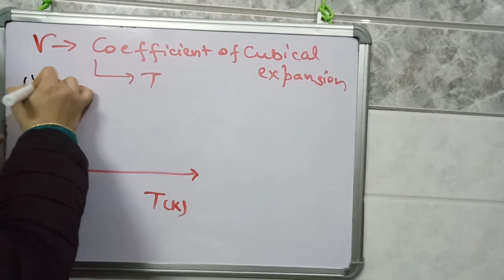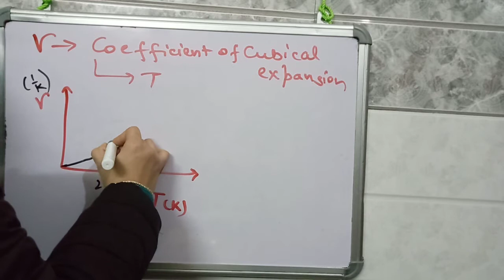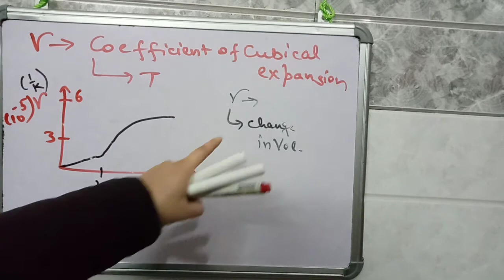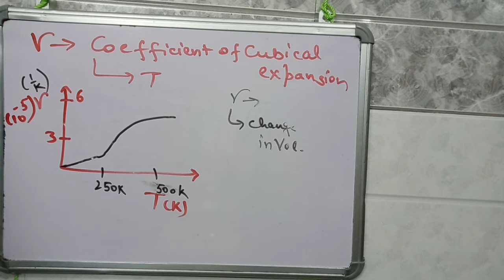Coefficient of cubical expansion Vs temperature